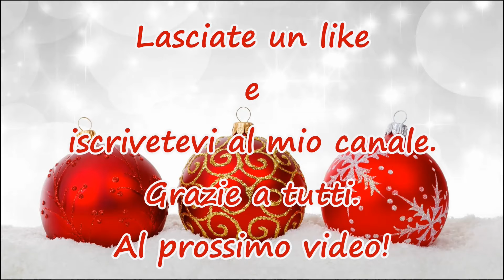🧑‍🎄 Origami Babbo Natale - Stefi64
Per realizzare questo origami ci occorrono due fogli 15 x 15 cm.

To make this origami you need 2 15x15 paper sheets.

❀　　𝐿𝒾𝓃𝓀 𝒰𝓉𝒾𝓁𝒾　　❀